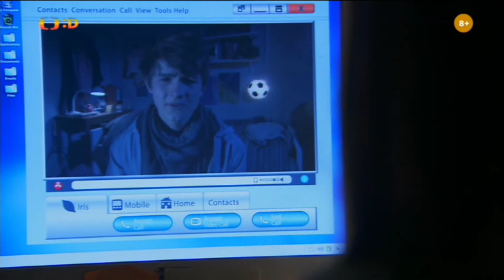Dobrodružství Sarah Jane S05e01 Sky 1.část 1/7 cz dabing 1080p